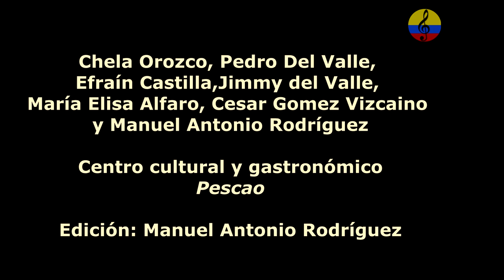La Tambora y/o guacherna samaria, IV parte, conversatorio, 2023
Imágenes del conversatorio titulado La Tambora y/o guacherna samaria, realizado el 19 de enero del año 2023 en el centro cultural y gastronómico Pescao, en el barrio pescaito de la ciudad de Santa Marta, Colombia. Participaron entre otros, Chela Orozco, Cesar Gómez Vizcaino, Pedro del Valle, Jimmy del Valle, Efraín Castilla, María Elisa Alfaro y Manuel Antonio Rodríguez. Esta expresión se constituye en un patrimonio cultural musical inmaterial de Santa Marta, conocida también como el toque del “pitánpitán”, que menciona Carlos Vives en algunas de sus canciones, también conocido como golpe de fandango, o de guacherna. Es una música urbana con trasformaciones estructurales en los últimos años, pero que sin duda, es una sonoridad única en el Caribe colombiano, tiene influencias del estilo conocido como golpe de “chalupa” en la región del Rio Magdalena. Son muchos los cultores quienes han contribuido a impulsar este tipo de música, por ejemplo, la tambora de Carrucha y Colón que se encuentra entre los Grupos de tamboras tradicionales de mayor reconocimiento en la ciudad de Santa Marta, grupos la tambora de los Troncos, La Candelilla, Matei, El Bollo, Los Hermanos Hernández de la calle 8, El Popular Te Veo, el popular “Johnny Viti”(q.e.p.d), quien tenía la facultad de tocar los pitos con una botella, Gabriel Gómez Rosete, popularmente conocido como Carrucha, el señor Arnoldo Enrique Vergara García, popularmente conocido en el mundo de la música como “Colón”, la tambora conocida como “La Tromba Samaria” de grata recordación en el Estadio Eduardo Santos durante los partidos del Unión Magdalena, Chela Orozco, directora de la Fundación Cultural 'Los Hijos de la Sierra', etc. Fundación Cultural Ana Cecilia Almanza,  Teatro Cajamag ‘Pepe Vives Campo